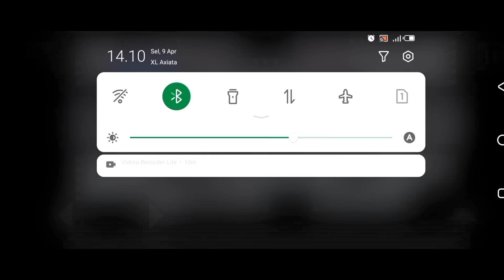GAME GELO!! Momen Edan Main That Level Again